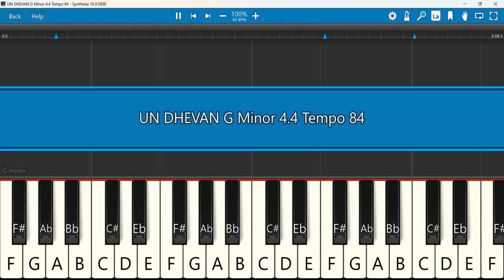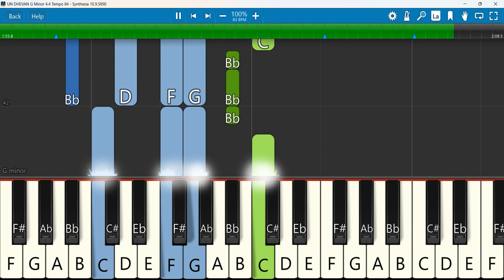UN DHEVAN Keyboard Notes G Minor 4/4 Tempo 84 | உன் தேவன் | Cherie Mitchelle | Giftson Durai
UN DHEVAN I Official Music Video I Cherie Mitchelle ft. Giftson Durai
Keyboard Notes